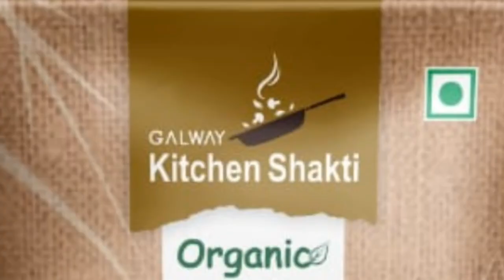🔴 Galway Kitchen Shakti Organic Products || Glaze trading India pvt.ltd. || HAPPY NEW YEAR 2021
🔴 Galway Kitchen Shakti Organic Spices || Glaze trading India pvt.ltd. || HAPPY NEW YEAR 2021 ||

Is naye saal Mein Yahan Sankalp Le ki Ham organic chemical se Mukt dalen Aur masalon Ka hi upyog Karenge.

Aaj hi Galway kitchen Shakti ki organic dalon aur haldi,Dhaniya, Lal mirch awam jeera powder ko apni diet Mein Shamil Karen aur is varsh Swad ke sath Swasthya ka Uphar payen.